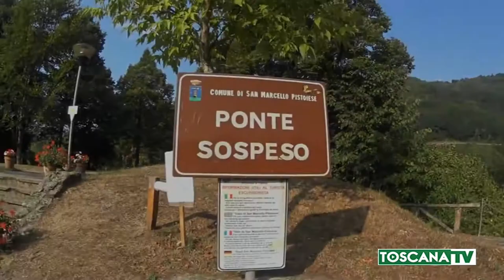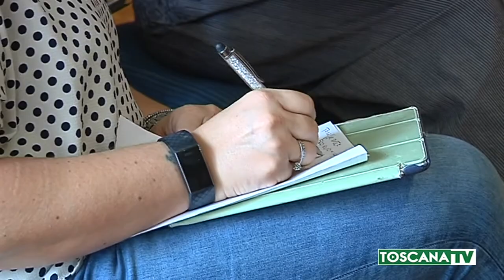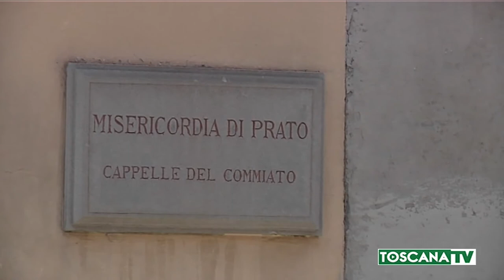2020-09-23 PRATO - SVILUPPI SULL'OMICIDIO-SUICIDIO DI VAIANO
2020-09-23 PRATO - SVILUPPI SULL'OMICIDIO-SUICIDIO DI VAIANO